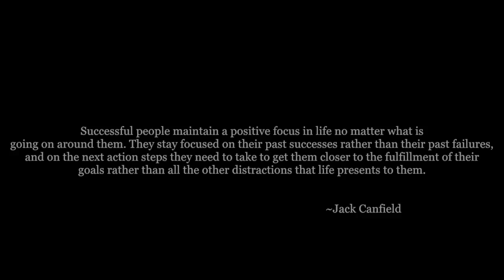Eli Font - A Day At A Time (Featuring Josh Millette)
A Day At A Time (Featuring Josh Millette) is a single off of the upcoming Eli Font EP "Humble Love."

For More Information Please Visit:
EliFontOfficial.com
Facebook.com/EliFontOfficial
Instagram.com/EliFontMusic
Reverbnation.com
Twitter.com/EliFontOfficial

Video Produced by Jarvin Alday
Mixed by Rose City Sound
Written and Produced by Elijah Fontenault
Co-Produced by Jeremiah Fontenault and Mackenzie Christensen

Amazon Music: